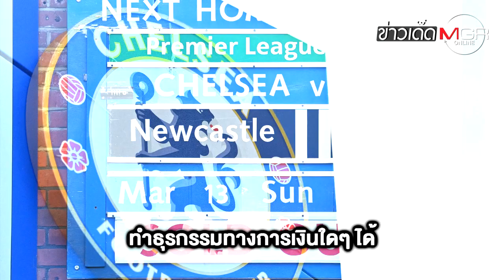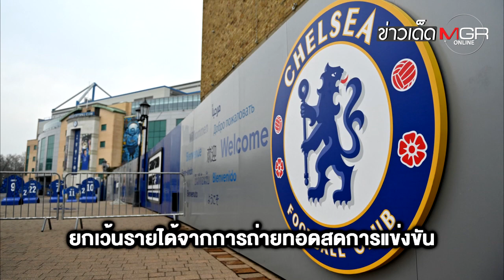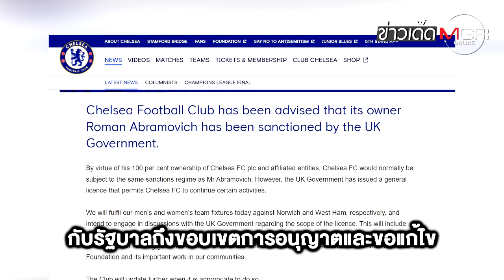"เชลซี" วิกฤต! โดนลูกหลง "อังกฤษ" คว่ำบาตรเจ้าของทีมมหาเศรษฐี "รัสเซีย" : ข่าวเด็ดแมเนเจอร์